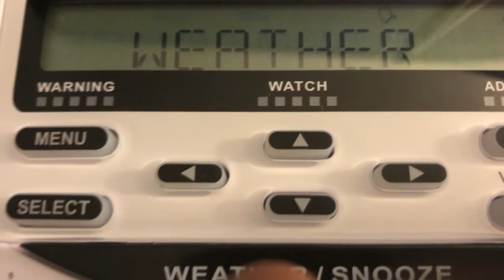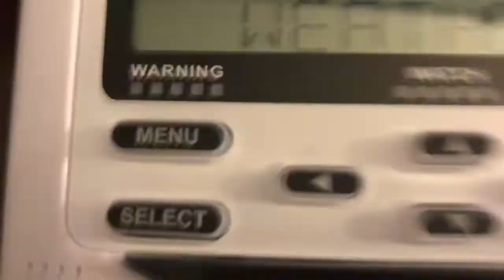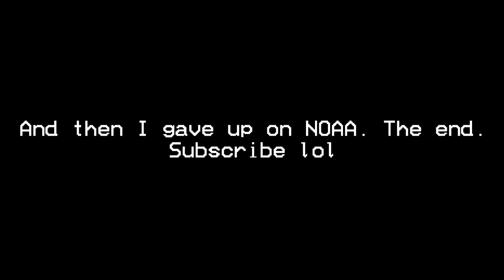NOAA Weather Radio TTS License Glitch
Quick little upload, also at the time of me writing this description, I have just caught an SVR (Severe Thunderstorm Warning), so that will be uploaded later.